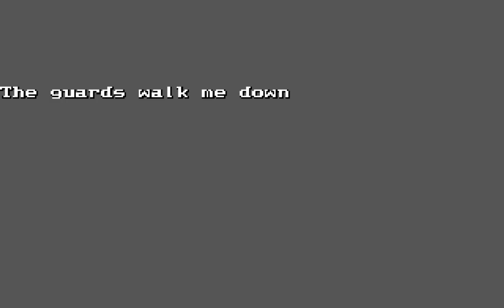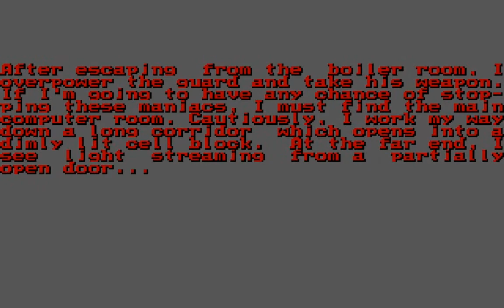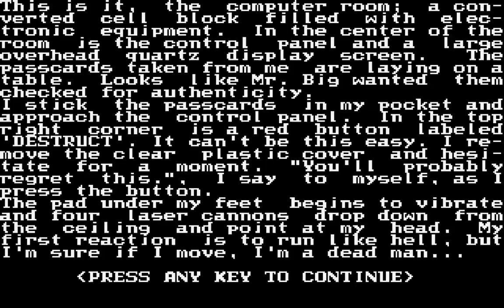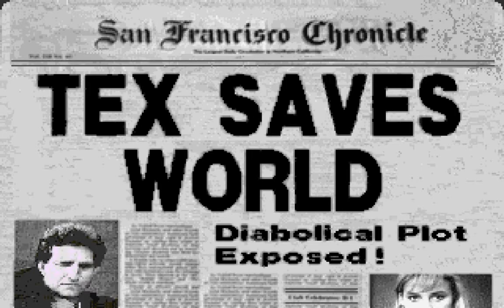Tex Murphy: Mean Streets - 19 Alcatraz Island